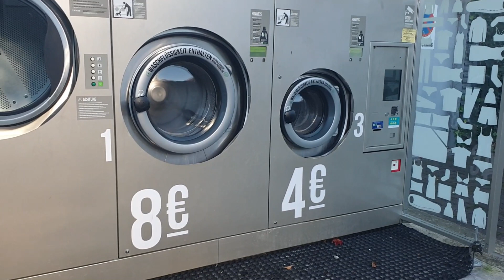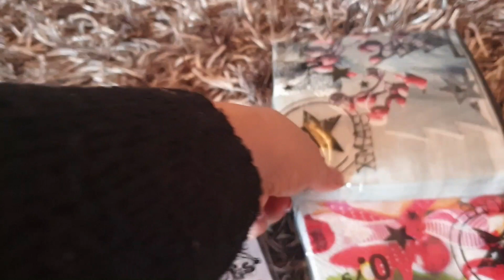в магазин за пистолетом :-)